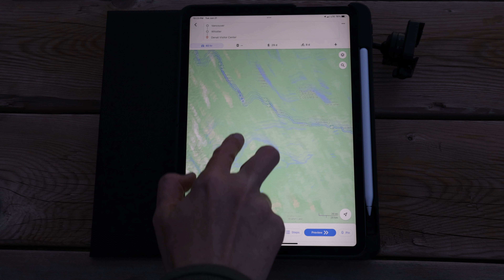I Cannot Believe Someone Did This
Thank you SO MUCH Christipher, Samuel, and everyone else who donated. I'm so overwhelmed by this support that I really don't even know how to accept it or what to say.